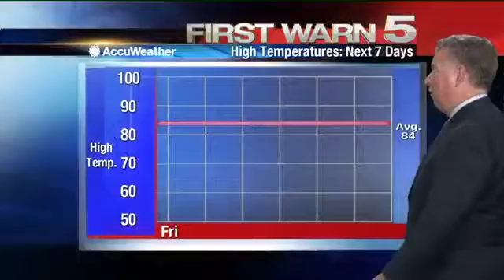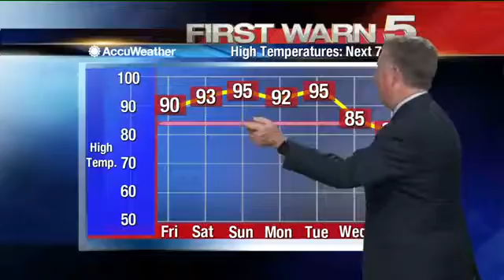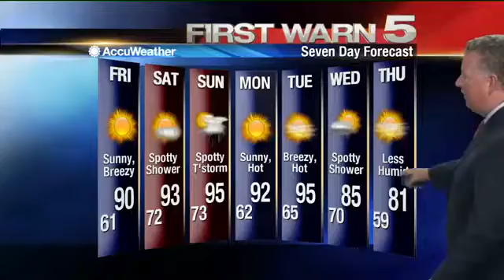Thursday's Weather - 10:30 p.m.